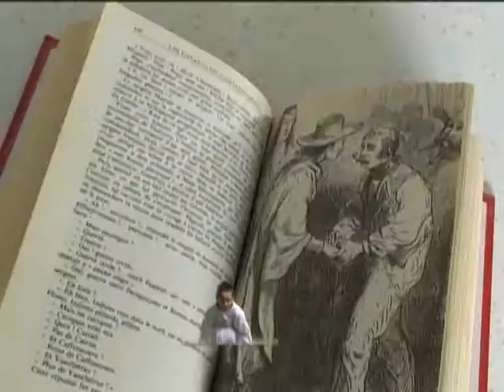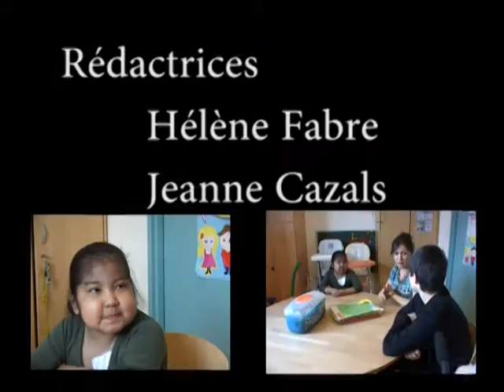Télé TAM TAM - Hôpital des Enfants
Une initiative pensée dès l'ouverture de l'hôpital des enfants en 1998 : Télé TAM TAM une chaîne interne participative a vu le jour en mars 2004 inaugurée par son parrain Marc Lavoine.
Dans sa grille de programmes, l’enfant tient une place centrale. Conçues pour et souvent par lui, les émissions ludiques, culturelles et éducatives mettent en images la vie de l’hôpital pédiatrique.
Produits en interne, les programmes sont diffusés sur les écrans dans les chambres de l’Hôpital des Enfants de 9h à 21h.
Après plus de 10 ans ce sont des milliers d’heures d’évasion où les petits se sont amusés en créant de l’information ou du divertissement oubliant leurs petits ou grands problèmes de santé.
Le but en impliquant l’enfant malade dans cette chaîne de télévision interne est de réduire l’isolement et la dramatisation qui peut accompagner son hospitalisation.
Il y est produit des émissions évasion : loisirs, lecture, cinéma, musique commentée par les enfants, gros plan sur la passion de l'un d'entre eux, des séquences artistiques mises à la portée du jeune public mais aussi des informations sur les animations hebdomadaires proposées par le CHU, présentation d'une association intervenant dans l'établissement et enfin QUEZACO : mes questions sur la santé où alternent les explications des prises en charge et les conseils de prévention : Je vais me faire opérer. Comment ça se passe ?, A quoi ça sert de faire du sport ? Manger équilibré, qu'est-ce que ça veut dire ?, Le tabac, pourquoi c'est mauvais pour la santé ?
Avec une telle chaîne, l’enfant hospitalisé a accès à une meilleure connaissance du fonctionnement de l’hôpital et peut mieux localiser les espaces mis à sa disposition (Ecole, Bibliothèque, Espace Ados…).
Pour les enfants présentant une pathologie chronique et donc appelés à séjourner régulièrement à l'hôpital, cette chaîne est également vécue comme un repère sympathique.
Télé TAM TAM retransmet aussi les spectacles des enfants en direct grâce à sa propre régie vidéo.
« Chaque enfant hospitalisé doit avoir le sentiment que les programmes de la chaîne « Télé TAM-TAM » ont été conçus spécifiquement à son attention et qu'il peut prendre une part active, s'il le désire, à leur réalisation. Les programmes de la chaîne auront pour but de favoriser le rêve, l'évasion, le dépaysement et éviteront de revenir systématiquement à la santé ou à la maladie. Avec cet outil vivant au contenu renouvelable à l'infini, l'Hôpital des Enfants souhaite donner la parole à ses jeunes patients, leur offrir un nouveau moyen de dialogue et d'expression pour rompre leur isolement ».
(extrait de la charte de Télé TAM-TAM)
D’abord conduite par un comité de pilotage pour ses deux premières années, la chaîne est depuis guidée par un comité éditorial composé de médecins, soignants et éducateurs.
Ce projet a été porté par le CHU, la Mairie de Toulouse et l'association Hôpital Sourire et concrétisé grâce aux dons de :
- la Fondation Hôpitaux de Paris-Hôpitaux de France
- pièces jaunes soleil
- l'association « Hôpital Sourire » et de ses partenaires : Banque Populaire, ACB, Leclerc, Décathlon, McDonald's, la Dépêche du Midi, TLT, Parc des Expositions, Chauvin Expo, Reprocolor
- l'association « Le Printemps du Rire »
Et le soutien de professionnels : journalistes, écoles, industriels, producteurs d'émissions...